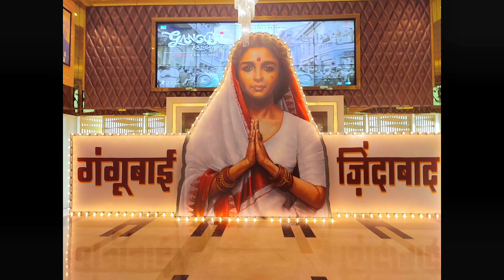Gangubai Box Office Collection, Gangubai Kathiwadi Box Office Collection, Alia Bhatt, Ajay Devgn,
Gangubai Kathiawadi is an upcoming Indian Hindi-language biographical crime film directed by Sanjay Leela Bhansali, written by Utkarshini Vashishtha and produced by Bhansali and Jayantilal Gada under their respective banners Bhansali Productions and Pen India Limited. The film stars Alia Bhatt in the title role, and is based on a chapter of Hussain Zaidi's book Mafia Queens of Mumbai about Gangubai Kothewali, the madam of a brothel in Kamathipura. Principal photography started on 27 December 2019 in Mumbai. The film was scheduled for theatrical release on 11 September 2020 but was postponed due to the COVID-19 pandemic in India#GangubaiKathiawadi AliaBhatt SanjayLeelaBhansali SanjayLeelaBhansali fanmade
Gangubai Kathiawadi Official Trailer | Alia Bhatt, Ajay Devgn ,Emraan Hashmi , Sanjay Leela Bhansali

Produced by Sanjay Leela Bhansali
Jayantilal Gada
Written by Sanjay Leela Bhansali
Utkarshini Vashishtha
Story by Hussain Zaidi
Starring Alia Bhatt
Ajay Devgn
Emraan Hashmi
Shakib khan
Score:
Sanchit Balhara
Ankit Balhara
Cinematography Sudeep Chatterjee
Edited by Akiv Ali
Production
company